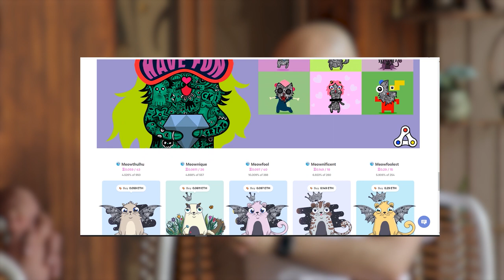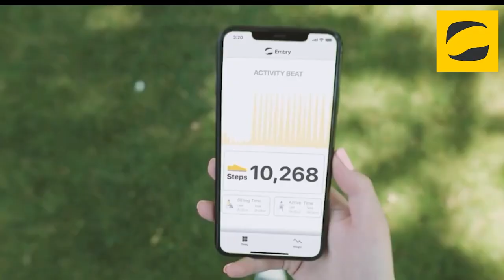Անխուսափելի ապագա։ Ինչ է blockchain-ը, NFT-ն, Web 3.0-ն ու Metaverse-ը։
Приглашаю на первое образовательное мероприятие в рамках моего нового проекта "Semestra" ⬇️

💰Мастерство продаж: Бесплатный вебинар по построению успешной карьеры и бизнеса

Սա Patreon-ն է։ Այստեղ դուք կարող եք գրանցվել ամսական վճարում կատաերլու համար, որպեսզի օգնեք մեզ ստեղծել մեր թիմը: Հիմա ալիքը զարգացնելու միակ հնարավորությունը սա է։ Պարզապես տրամադրեք միայն այնքան գումար, որը դուք չեք էլ նկատի և կտեսնեք, թե ինչեր կարող եք անել անգամ նվազագույն ներդրումներով։

Միասին մենք կստեղծենք ազգային ուղղվածություն ունեցող անկախ լրատվամիջոց, որը կարող է դիմակայել ժամանակակից բոլոր մարտահրավերներին:

Շատ շնորհակալություն բոլոր նրանց, ովքեր աջակցում են ալիքին լայքերով, մեկնաբանություններով, նվիրատվություններով կամ վերահրապարակելով: Շնորհակալ ենք բոլորին, ովքեր սատարում են ու հավատում, որ մեր ալիքն ապագա ունի։ Խոստանում եմ ավելի շատ աշխատել, բարելավել աշխատանքիս որակը, անել առավելագույնը: Դուք ինձ ոգեշնչում եք, ես ձեզ սիրում եմ:

Tinkoff քարտի համարը՝ 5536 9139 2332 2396

Եթե տեսանյութի հայերենով հատվածները չեք հասկանում, մենք հատուկ ձեզ համար բացել ենք Թումանյան.Օնլայն առցանց դպրոցը, որտեղ 3 ամսում կարող եք սովորել կարդալ և գրել, հասկանալ հայերեն խոսքը։ Փորձնական դասին կարող եք գրանցվել ընդամենը 59 ռուբլով հետևյալ հղումով՝